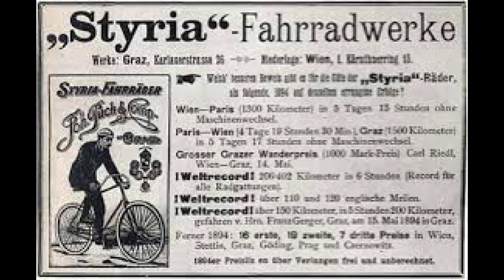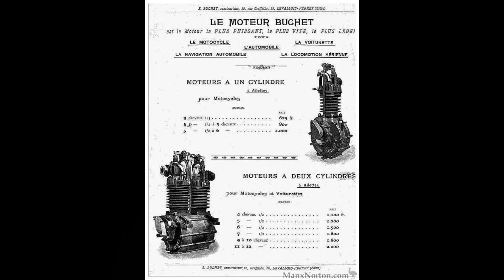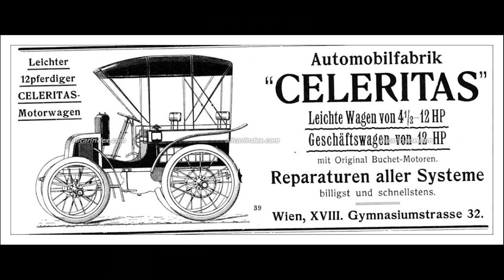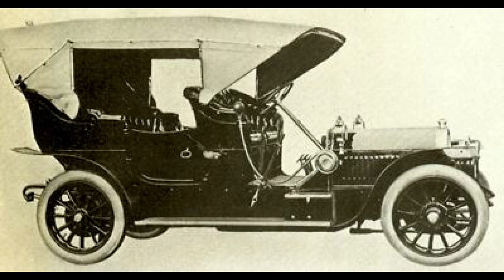Graf & Stift - Vintage Car History ep. 52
I do not know if anyone has gone to war over a car, but I do know that a war began in one; and it was a Graf & Stift.